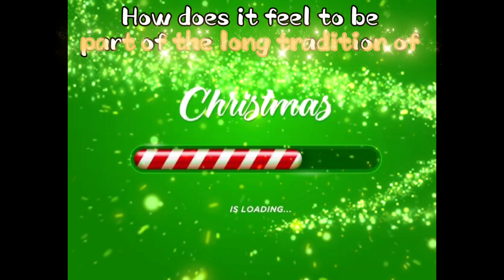scott worsfold returns as Dame Tilly Trott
Hear from Scott worsfold on why he is looking forward to playing the role of Dame at the Barnsley Civic and what some of the challenges are when playing dame.